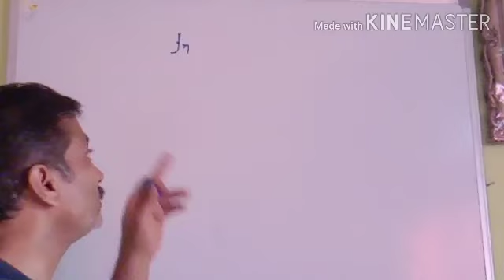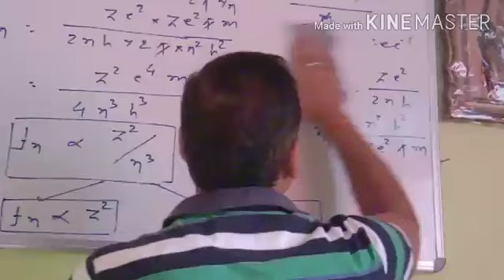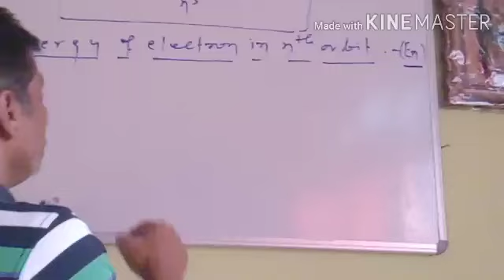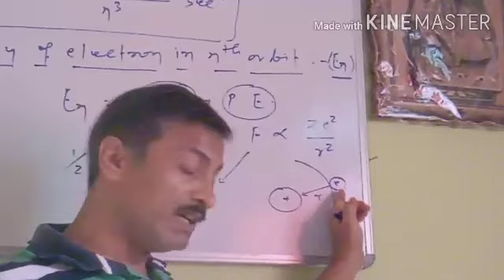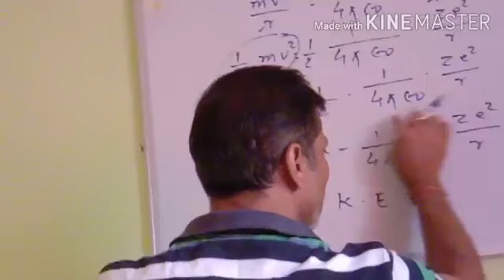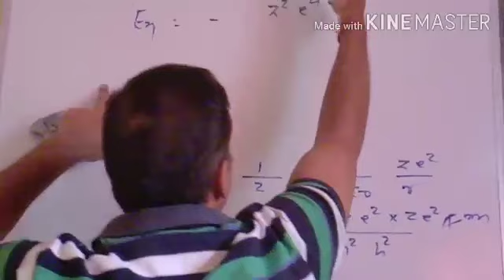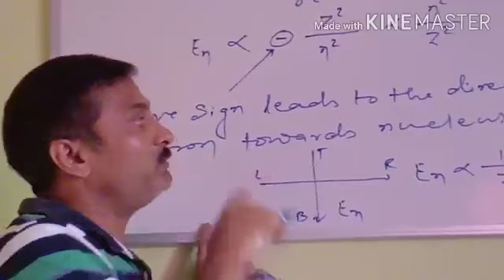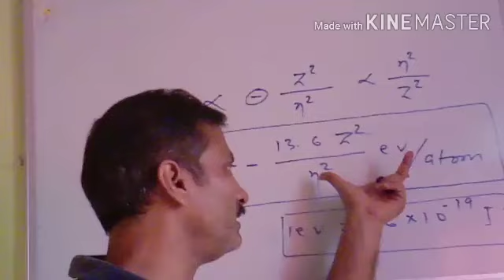R.K Singh Chemistry classes. Chapter-Atomic structure